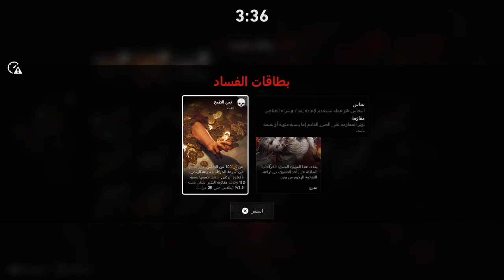Back 4 Blood